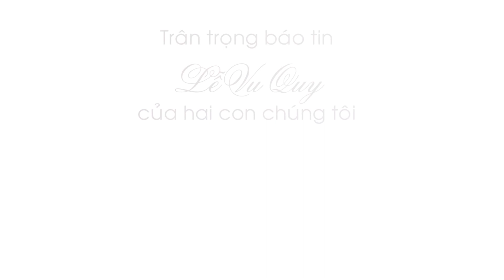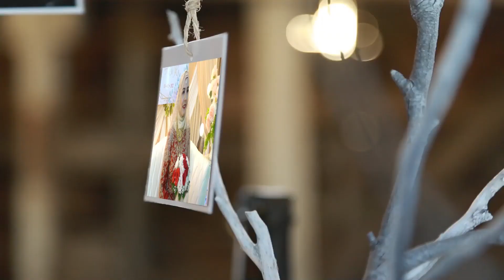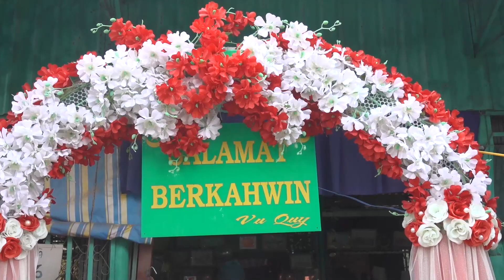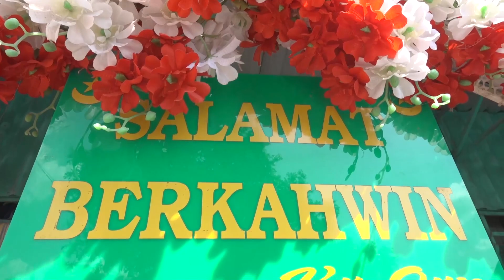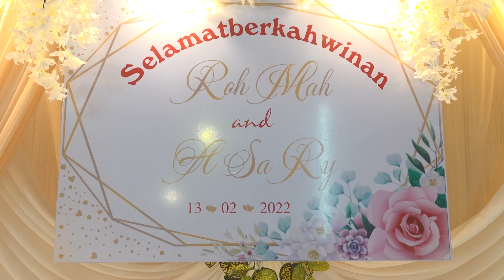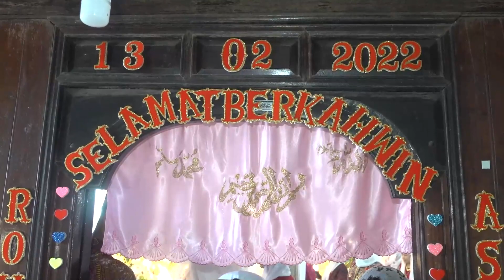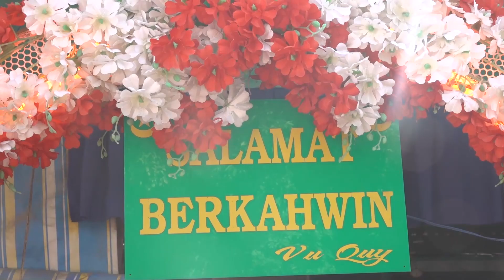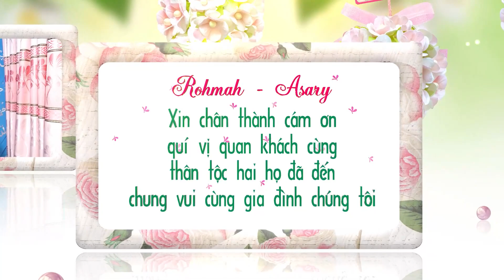Đám Cưới Rohmah & Asary .13.02.2022